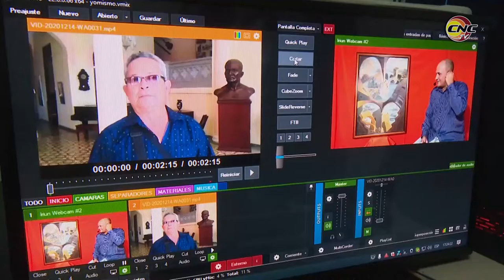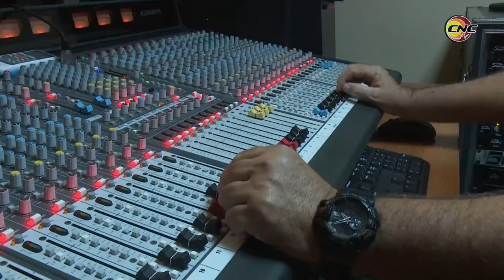Contribuye Videos Crisol a promocionar quehacer artístico granmense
Videos Crisol es una revista digital emitida por el sector de la cultura en Granma. La propuesta nació debido a la situación epidemiológica de nuestro país y hoy muestra un sostenido trabajo.